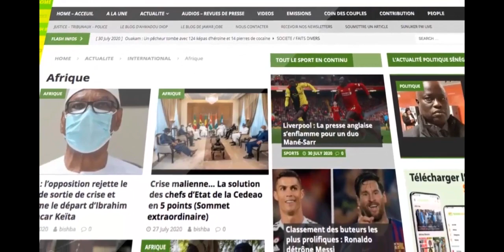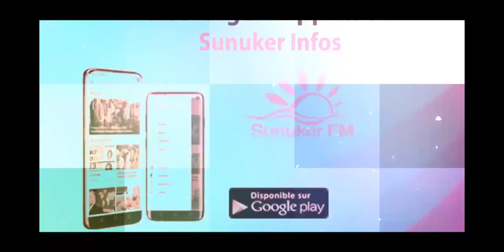Actualites Politique de la Semaine avec Mme Mareme Sall Invite Ahmadou Lo Medecin de l'Hopital Fann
Audio-Actualites Politique de la Semaine avec Mme Mareme Sall Invite Ahmadou Lo Medecin Specialiste de Sante Publique Hopital Fann